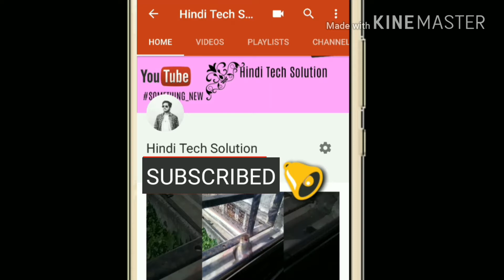2 Mystery Riddles Only the Smartest 5% Can Solve - 2018 (HINDI)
in this video i will tell you how you can can easily solve these two simple question in just few seconds.
Bright Side found several brain teasers that only a few people can figure out. Test your detective skills with these riddles!

Flipkart id =